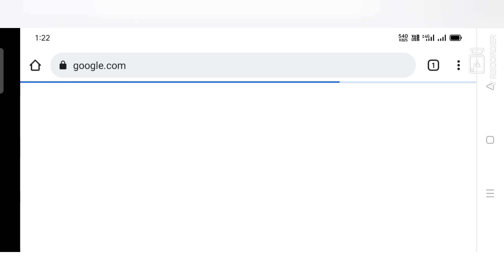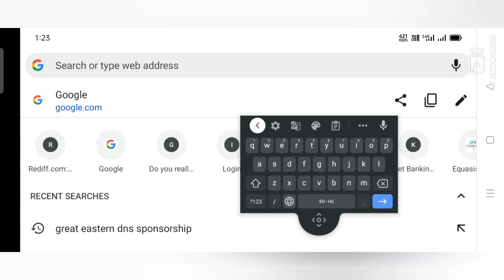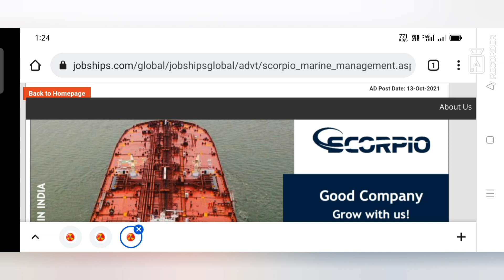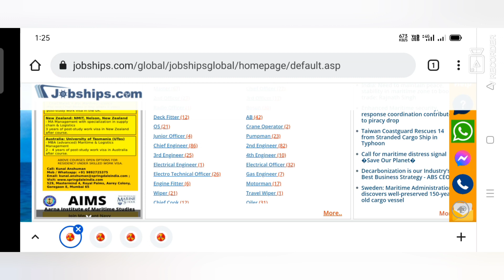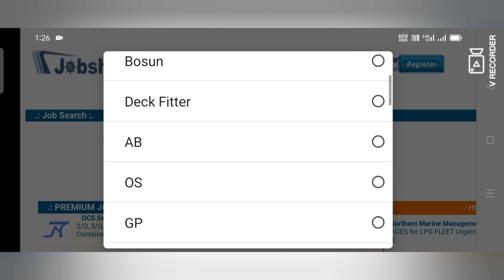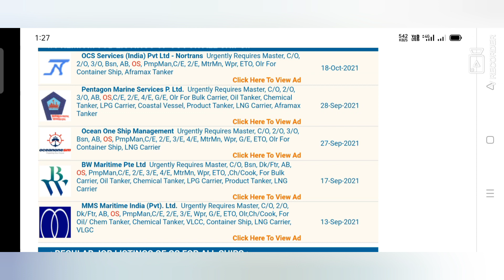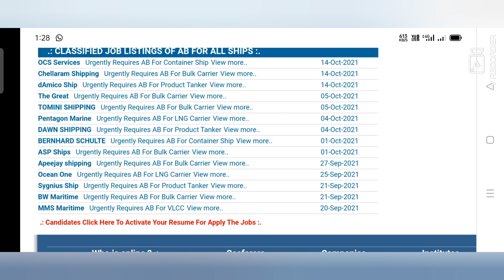Jobships.com कि फुल नॉलेज l How To Join Merchant Navy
Merchant Navy Interview Question And Answers.
Joining Vessel After Three Months.
Ship Joining From Delhi Airport.
How To Join Merchant Navy Motivational Video By Abhishek Mishra. कैसे जॉइन करे मर्चेंट नेवी ।।
Institutes don't give u Job as they don't have ships,
shipping company
I am a sailing as a (Chief officer ), making videos to
spread my experience and knowledge.
Join Merchant Navy After Indian Navy.
Waiting Period In Merchant Navy After Pre Sea Training.
ownership. Concentrate on the strategic ownership issues and hire people with complementary skills to your own to handle the rest. Management issues are the daily, weekly and monthly things that must be done to ensure the smooth running of the business.
Ownership is taking the initiative to bring about positive results. It means not waiting for others to act, and caring about the outcome as much as an owner of the company would. It is being accountable for the results of your actions - that are the of the highest quality and delivered in a timely manner.

Equipment use to make video

Your Quaries
join merchant navy after indian
navy
join merchant navy after diploma
in mechanical engineering
how to join merchant navy after 12
in malayalam
how to join merchant navy after
btech in mechanical engineering
12th in pakistan
10th in telugu
how to join merchant navy
after graduation in mechanical
engineering
in telugu
graduation in hindi
in hindi
sponsership company